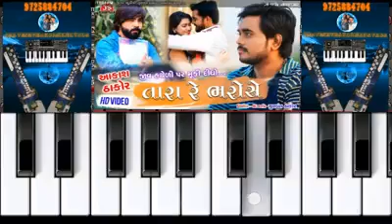Jiv hatheli par muki didho tara re bharoshe..aakhash thakor song piano and orgen keyboard tutorial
Jeev hatheli par muki didho tara re bharose
Aakash thakor
new gujarati song
Jigar studio..thaltej
gunavant thakor
Rajan rayaka
Dhaval motan
jitu prajapati
zeenat khan
Nirav kalal
Boby kalpesh
Maheshwar rajput
Sunil rajput
Chirag thakor
Sankar thakor ..borisanawala
Aakash thakor
piano keyboard notes gujarati song
piano vagado gujarati
piano tutorial
orgen tutorial
musical instrumant play
gujarati piano song
gujarati orgen keyboard cover
new gujarati song casio tutorial
letest gujarati song play piano
learn piano and orgen tutorial

.thanks.